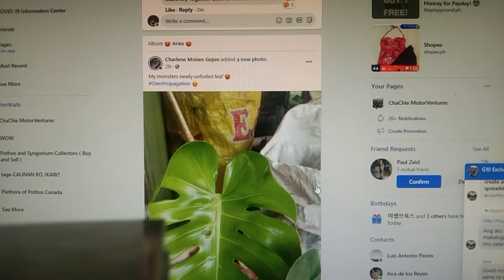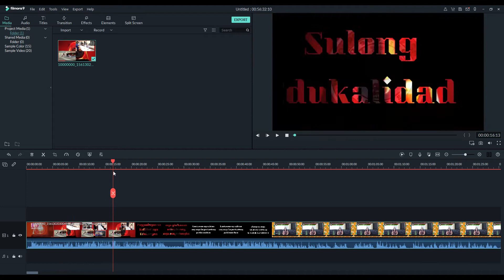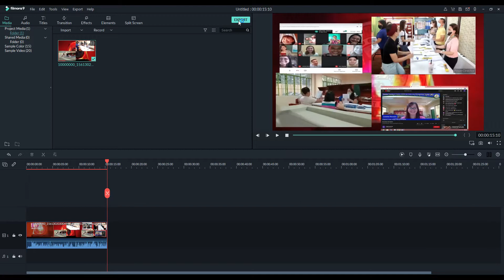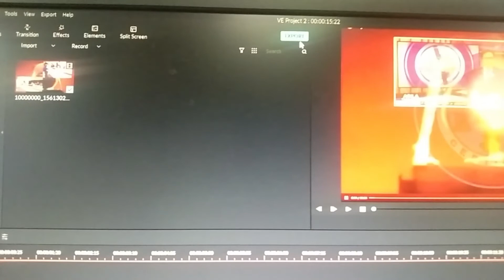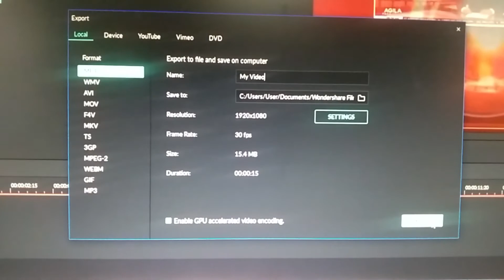FILMORA 9 NO WATERMARK